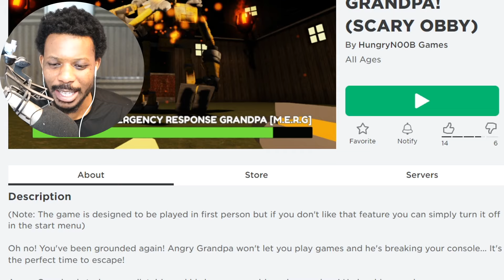Roblox ESCAPE ANGRY GRANDPA OBBY!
►⭐ CODE "BIGB2" When Purchasing Robux, If you use this code, I will receive a payment from Roblox.

In today's video, we play Roblox Escape Angry Grandpa